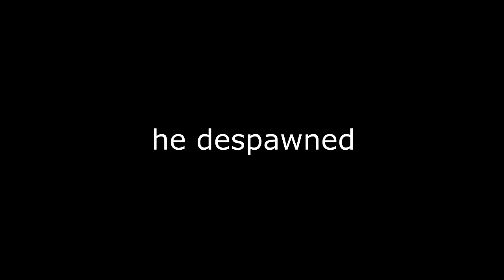Why does people hate c-moon - A Bizarre Day | Roblox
here is why ppl hate cmoon
no one was harassed while making this video